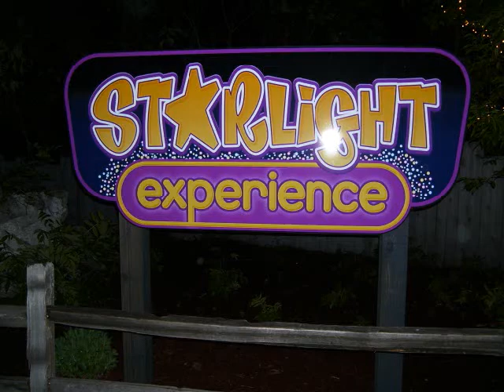Cedar Point - Starlight Experience Pictures 09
Immerse yourself in a canopy of light! New this year, take a walk through a multi-sensory experience on the Frontier Trail. The Starlight Experience features over 1 million LED lights, music, special lighted displays and more.

Video Taken: Friday, May 29, 2009 @ Around 10:00 PM